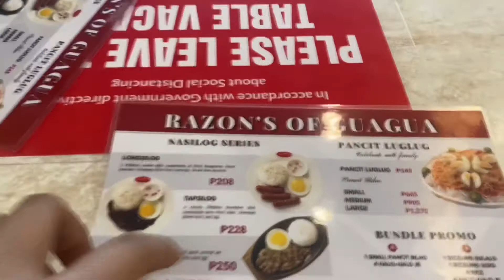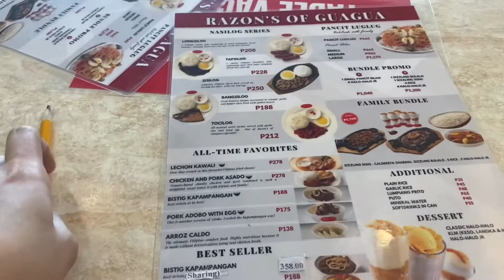Hi, Bye! Tagaytay!😆 Vlog#3 |heyitsris